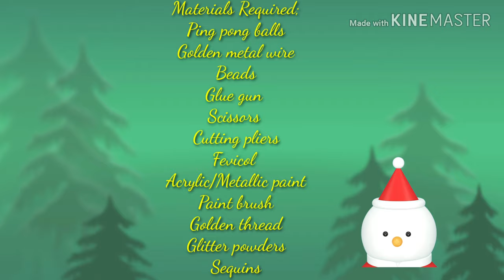Ball Ornament Using Ping Pong Balls/Christmas Decor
I have made a very very simple and time saving diy ball ornament from plastic ping pong balls..

You dont have to search for attractive decorative balls at shops , if you try this simple method at home of making ball ornament...

Try using cheap materials for creating attractive items at home...

Materials Used:
Ping pong balls
Golden metal wire
Beads
Glue gun
Fevicol
Cutting pliers
Acrylic paint
Paint brush
Glitter powders
Sequins